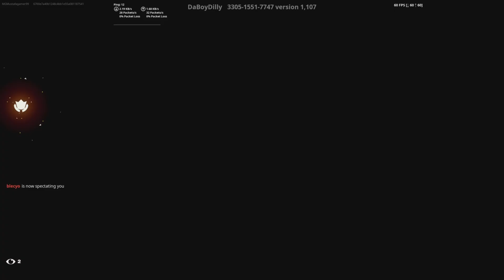Best snipes of chapter 5💀💀💀fortnite